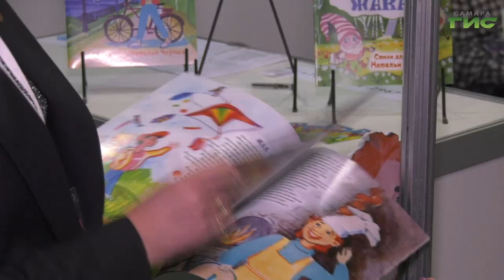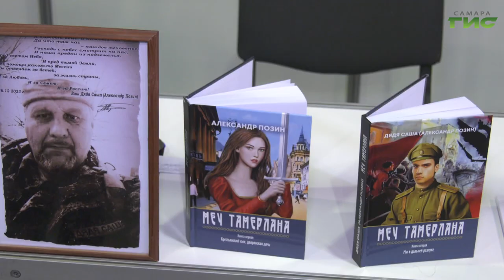В Самаре продолжает свою работу Поволжский книжный фестиваль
Общение с любимыми авторами, творческие мастер-классы и тренинги. В Самаре продолжает свою работу Поволжский книжный фестиваль. На площадке выставочного центра "Экспо-Волга" собрались представители ведущих издательств, библиотек и музеев из разных городов России. В удивительный мир литературы окунулась Ксения Баканова.